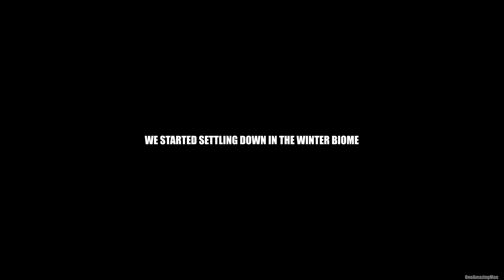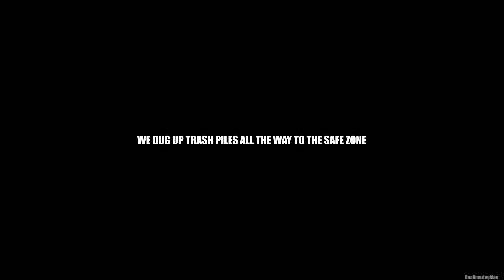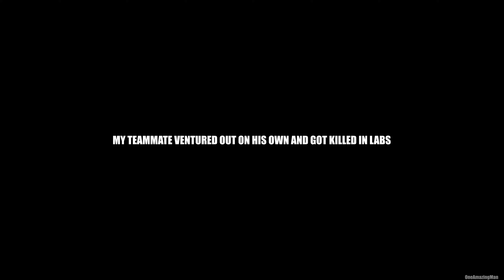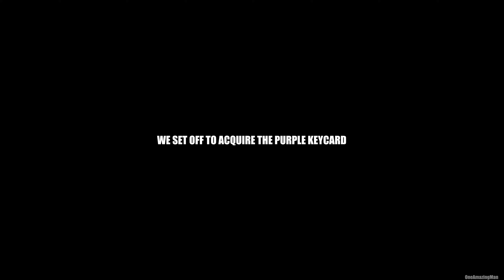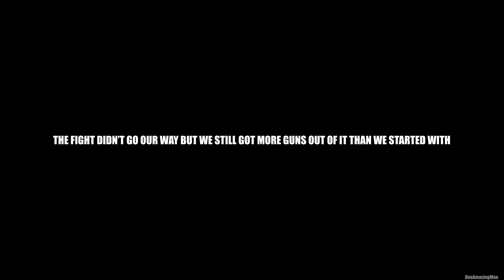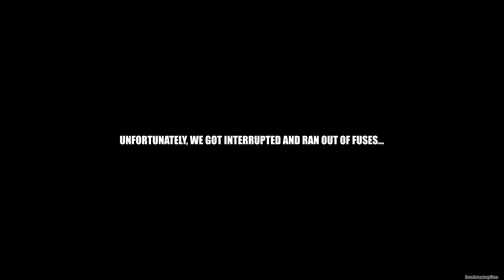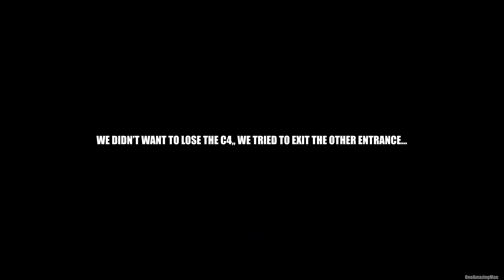THE WIPE DAY IN ROBLOX RUST - Fallen Survival (S2E1)